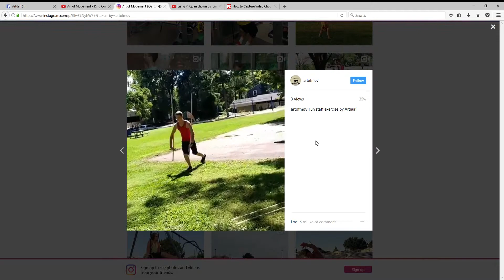Double Staff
You've never seen two staffs being used at once before.